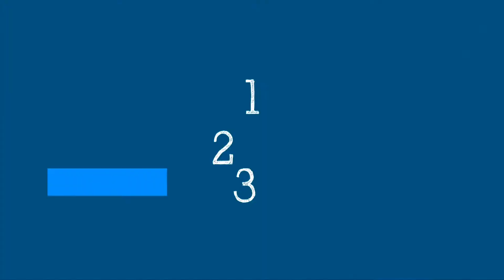5 Minutos Científicos: Mitos y ciencia - 9 de Septiembre del 2020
¿Se puede transmitir COVID -19 a través del agua? ¿O mosquitos? ¿La transmisión se ve afectada por el clima?

La Dra. Sylvie Briand rompe los mitos populares sobre COVID-19 en esta edición de Science in 5, las conversaciones científicas de la OMS.